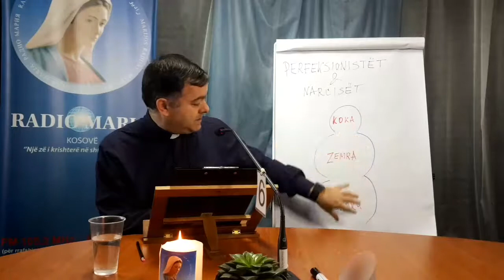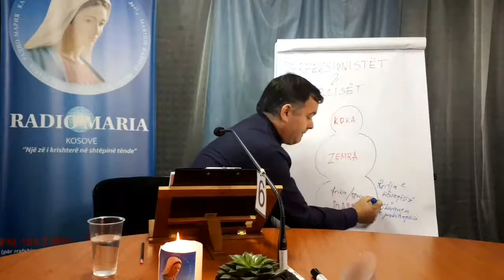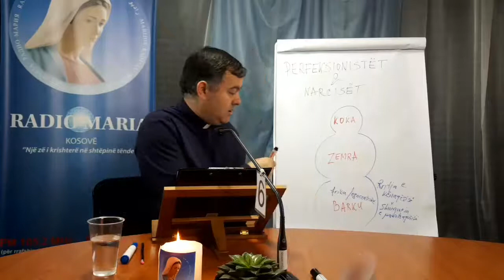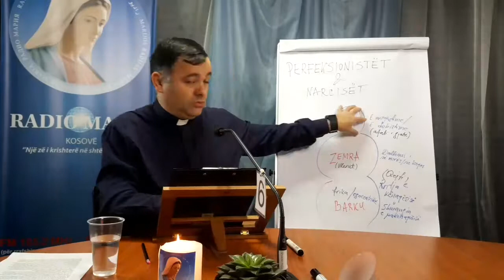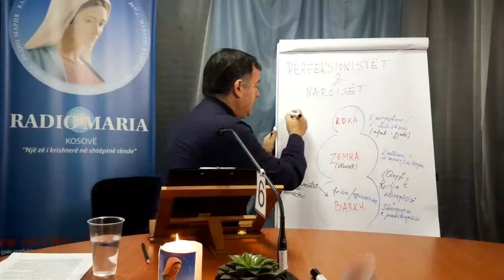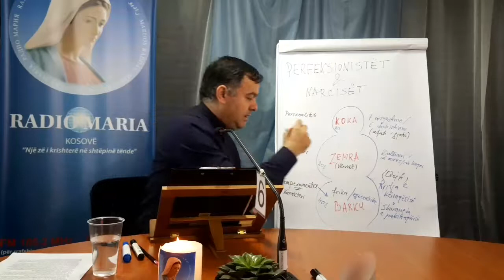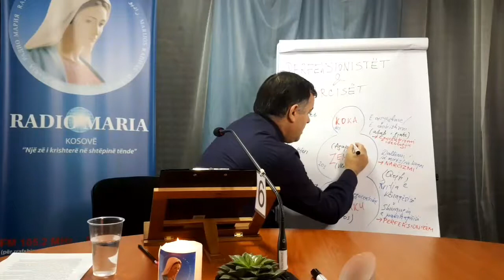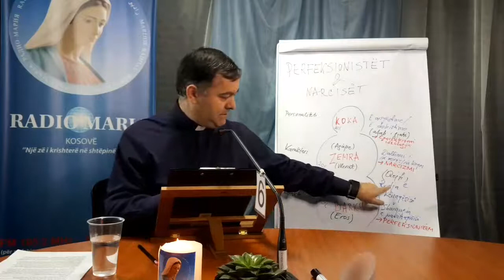Perfeksionistët dhe narcistët (Pj. 1) - Të mbërthyer në unin tonë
Flet: Don Shtjefën Dodes
Sipas Sigmund Freudit njeriu nuk është i lirë, sepse ai është i determinuar, i përcaktuar nga shqisat – do të thotë, nga ndjenjat e barkut ("id-i"), nga instinkti por edhe nga jashtë ("super-ego") – nga normat morale të liga dhe është i detyruar të veprojë ashtu.
Psikoterapeuti vjenez Raphael Bonelli i emërton në mënyrë metaforike instancat që e përbëjnë njeriun: "barku", "koka" dhe "zemra".
Në psikologjinë moderne përdoren të tjera koncepte, emërtime.
Sot për shembull, për nivelin e "id-it" flitet gjithashtu edhe për anën gjenetike, biologjike, të strukturës së njeriut. Pra, për njeriun flitet se ai ka një temperament. Kryesisht përmenden katër temperamente: kolerik, sanguin, flegmatik dhe melankolik. Nëse pra personi lind me një temperament, p.sh. si melankolik, atëherë edhe do të vdes me atë temperament. Kjo nuk ndryshon. Këtë e trashëgojmë. Kundër kësaj nuk mund të bëjmë asgjë. Ajo çka mund të bëjmë është çka mund të nxjerrim prej temperamentit dhe kah e orientojmë.
Përmes kokës shumëçka rrjedh dhe personi e bën personalitetin e vet. Pra, përveç se trashëgojmë gjene, gjëra që janë të pandryshueshme, në ne ndikojnë edhe shoqëria, familja, të afërmit, grupet e ndryshme dhe kështu krijohet personaliteti ynë. Këtu temperamenti është drejtuar duke marrë një formë, por kjo nuk do të thotë se ai është eliminuar.
Niveli i tretë është karakteri. Emanuel Kanti thotë se karakteri është ajo si njeriu e formon vetveten.
Është zhgënjyese që prej asaj se si ne sillemi, 40% është nga e trashëguara, 40% është nga personaliteti, dhe vetëm 20% është nga karakteri. Është në dorën tonë nëse ne këto dimensioni i rrisim apo i zvogëlojmë. Kjo varet prej asaj se çka zgjedhim ne dhe çka lejojmë të ndikojë në ne. Çka lexoj unë, me kë shoqërohem. Mos të harrojmë se ne vazhdimisht jetojmë në një mjedis, i rrethuar nga shumë ndikime. Dhe ky mjedis, apo kjo shoqëri ndikon në mua. Edhe ti ndikon në dikë tjetër. Ne vazhdimisht jemi në një ndërveprim – interakcion.
Perfeksionisti është dikush që kah të shkon e mban një maskë me veti – maskën e perfeksionit. Por në fakt nuk i intereson fare që gjërat të bëhen mirë. Atij i intereson vetja e vet. Kjo është një pengesë me të cilën janë duke u konfrontuar gjithnjë e më shumë njerëz.
Njeriu mund të sillet me frikë rreth vetvetes. Ky është perfeksionisti.
Ose njeriu mund të jetë i dashuruar në vetveten dhe të sillet rreth e rrotull vetvetes. Ky do të ishte narcisti.
Ne kemi nevojë për një “ti”. Për të ardhur në vetvete.
Ilaçi - të dish të thuash sinqerisht: Faleminderit! Të lutem! Më fal!